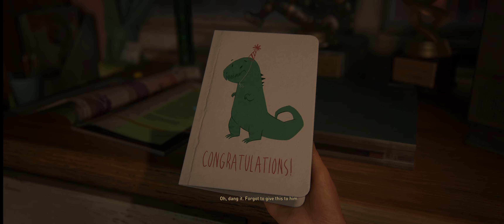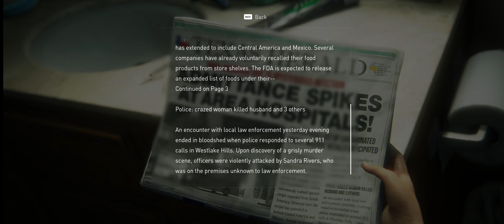Prologue | The Last of Us Part 1 | Part 1 (Ultrawide)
My Rig:
Core i9-10900KF
Cooler: NZXT Z73
Motherboard: Asus MAXIMUS XII EXTREME
RAM: G.Skill Trident Z RGB DDR4 64GB
OS SSD:WD SN850 1TB NVME
SSD:ADATA XPG SX8200 2TBx2
GPU: Asus GeForce RTX 3090 24GB Strix OC
CASE: Phanteks Enthoo Evolv X
PSU: Asus Thor 1200W

AUDIO:
DAC: AUDIO-GD R1
AMP: AUDIO-GD NFB1
SPEAKER: ADAM AUDIO A7X
HEADPHONE: AUDEZE LCD-X
AUDIO INTERFACE: MOTU M2
MIC: RODE NT1